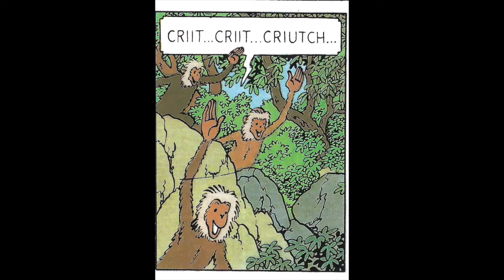Jo , Zette et Jocko - La Vallée des cobras Les singes sauvent Jo de trois cobras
Comic sonoro,

les aventures de Jo, Zette et Jocko
© Hergé/Moulinsart 2020